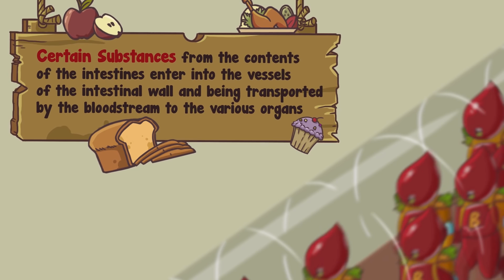Blood Circulation and The Production of Milk | Miracles of the Quran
BLOOD CIRCULATION AND THE PRODUCTION OF MILK
The Qur’aan was revealed 600 years before the Muslim scientist Ibn Nafees described the
circulation of the blood and 1,000 years before William Harwey brought this understanding to
the Western world. Roughly thirteen centuries before it was known what happens in the
intestines to ensure that organs are nourished by the process of digestive absorption, a verse in
the Qur’aan described the source of the constituents of milk, in conformity with these notions.
To understand the Qur’aanic verse concerning the above concepts, it is important to know that
chemical reactions occur in the intestines and that, from there, substances extracted from food
pass into the blood stream via a complex system; sometimes by way of the liver, depending on
their chemical nature. The blood transports them to all the organs of the body, among which are
the milk-producing mammary glands.
In simple terms, certain substances from the contents of the intestines enter into the vessels of
the intestinal wall itself, and these substances are transported by the blood stream to the
various organs.
This concept must be fully appreciated if we wish to understand the following verse in the
Qur’aan: “And verily in cattle there is A lesson for you. We give you to drink Of what is inside
their bodies, Coming from a conjunction Between the contents of the Intestine and the blood, A
milk pure and pleasant for Those who drink it.” [Al-Qur’aan 16:66]
“And in cattle (too) ye Have an instructive example: From within their bodies We produce (milk)
for you To drink; there are, in them, (Besides), numerous (other) Benefits for you; And of their
(meat) ye eat.” [AlQur’aan 23:21]
The Qur’aanic description of the production of milk in cattle is strikingly similar to what modern
physiology has discovered.

►Hungarian: